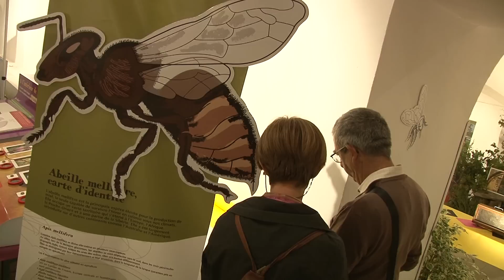Chantal Goya de passage à Alès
Samedi 29 septembre, la chanteuse était à Hyper U pour une séance de dédicaces et un mini-concert, pour le plaisir des petits et des grands.